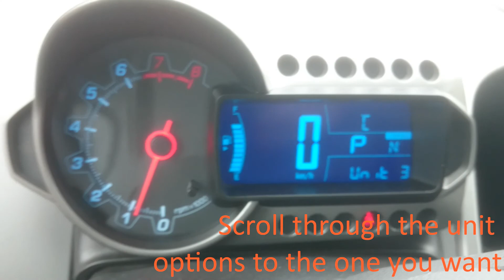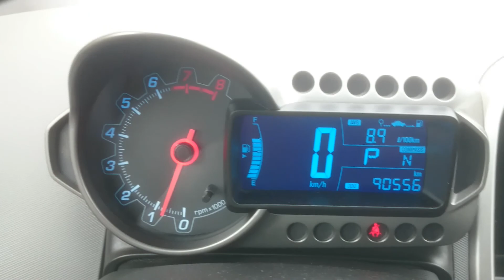Chevrolet Sonic/Aveo 12-16 Changing Units